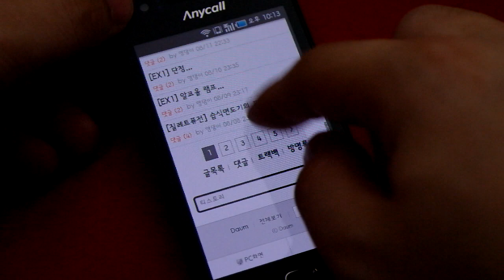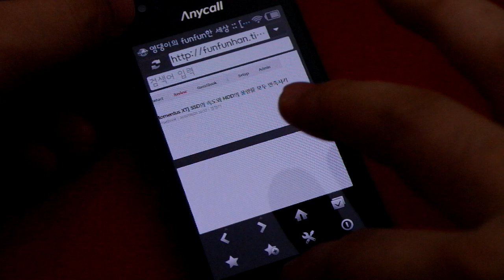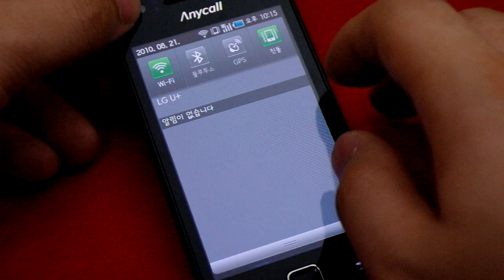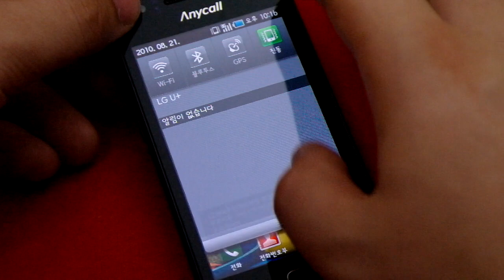[SAMSUNG SHW-M130L] GALAXY U for LG U+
[SAMSUNG SHW-M130L] GALAXY U for LG U+,funfunhan.com